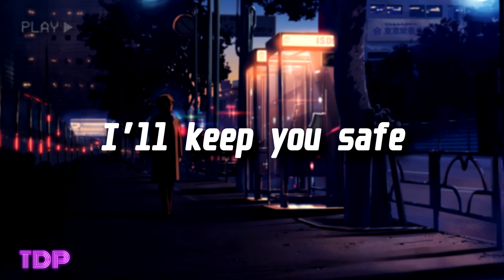I'll keep you safe - Tone De Palma ft. YVS